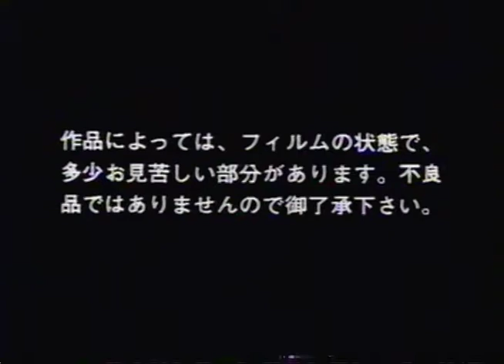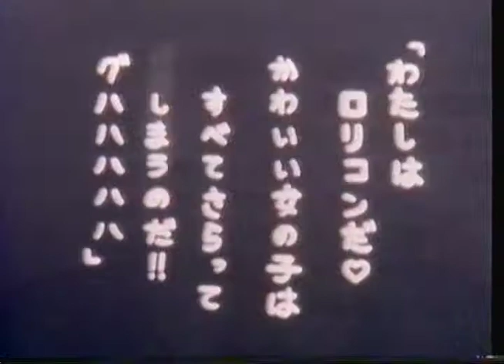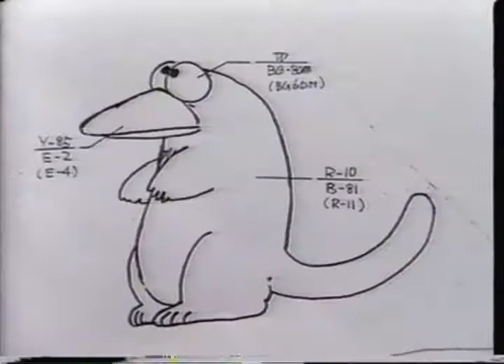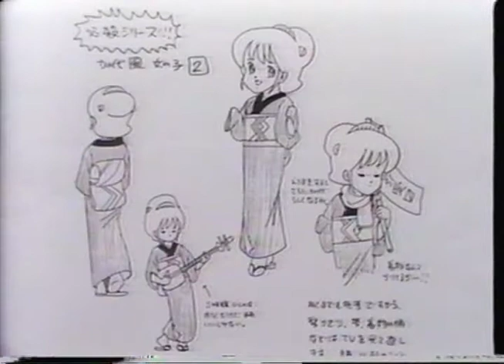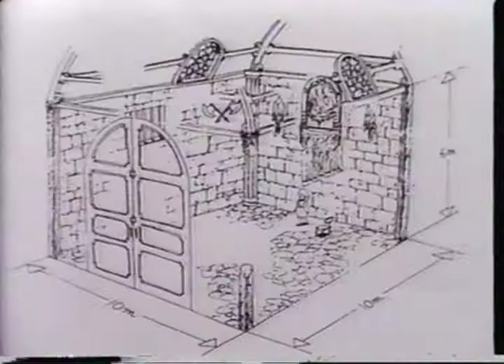FANROAD Opening Animation (Betamax RIP)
Produced for "Gebocon I", a convention organized by Fanroad magazine. (10/10/1983)
Characters: Takko-chan (mascot of Fanroad magazine) & Kamonohashi